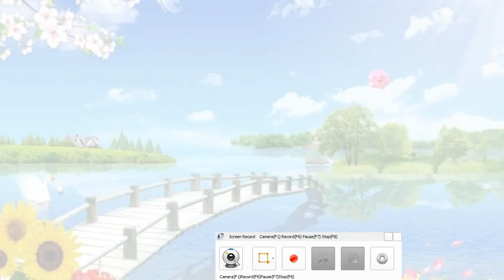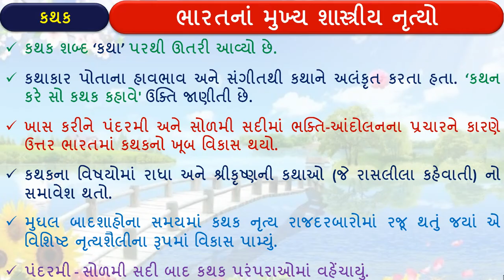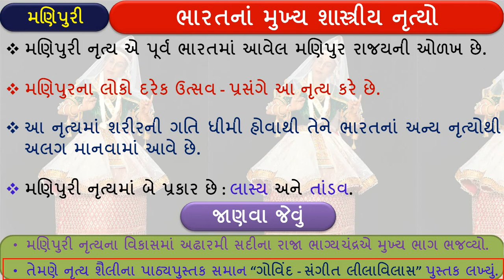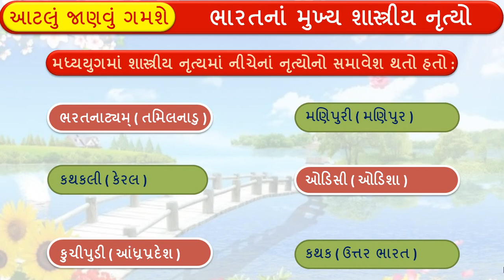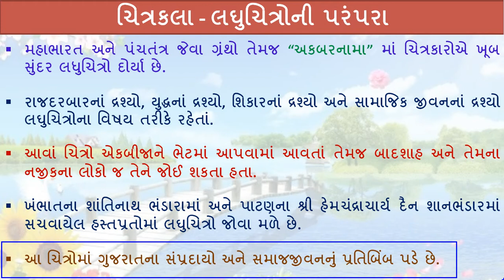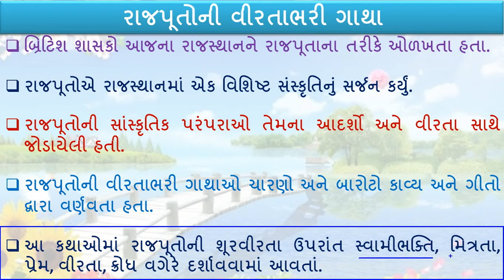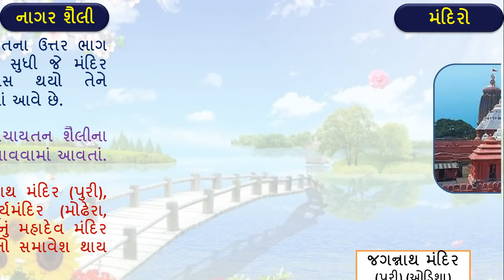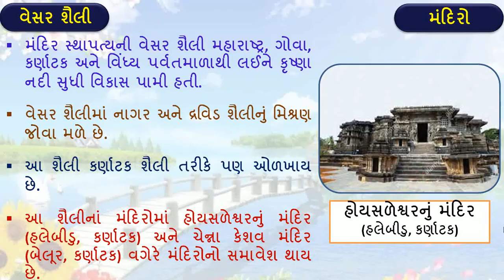std 7 social science sem 2 ch 7 :PART-2 -pradeshik sanskriti nu ghadtar I પ્રાદેશિક સંસ્કૃતિનું ઘડતર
(ભાગ-1 : પ્રાદેશિક સંસ્કૃતિનું ઘડતર: CH-7 )

(3) (મુઘલ સામ્રાજય : CH - 3 )

(4) (મઘ્યયુગીન સ્થા૫ત્યો, શહેરો, વેપારી અને કારીગરો: CH - 4 )

(5) (વનવાસી, વિચરતી જાતિ અને સ્થાનિક સમુદાય: CH - 5 )

(6) (ભકિતયુગ : ઘાર્મિક સમુદાયો અને વિચારકો: CH - 6 )

(7) ( પૃથ્વીની આંતરિક રચના અને ભૂમિસ્વરૂપો: CH-9 )

(8) (૫ર્યાવરણનાં ઘટકો અને આંતરસંબંઘો: CH-10 )

(9) (વાતાવરણની સજીવો ૫ર અસરો: CH-11 )

(10) (આ૫ત્તિ અને વ્યવસ્થા૫ન: CH-12 )

std 7 social science chapter 7 -  pradeshik sanskriti nu ghadtar – પ્રાદેશિક સંસ્કૃતિનું ઘડતર
શું તમને નીચેના મુદાઓ શીખવામાં કોઇ તફલીફ છે?
1) standard 7 social science
2) std 7 samaj
3) standard 7 social science gujarati medium
4) std 7 social science ch 7
5) tat,tet exam
6) new ncert course
7) gseb
8) std 7 social science sem 2
9)  પ્રાદેશિક સંસ્કૃતિનું ઘડતર
10)  pradeshik sanskriti nu ghadtar
11) history
12) std 7 samaj sem 2
13) dhoran 7 samaj
14) std 7 ss sem 2 ch 7